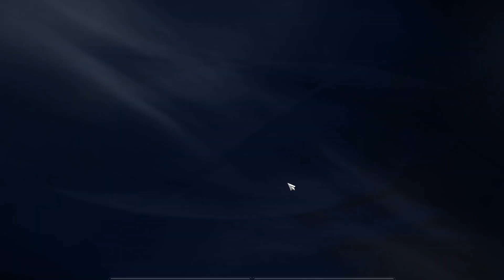Paragon:The Overprime(Juego Gratis) - Grux - Demonio Duro como un Muro contra Premade!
Esta skin es eeeeeenorrrmeeeee.